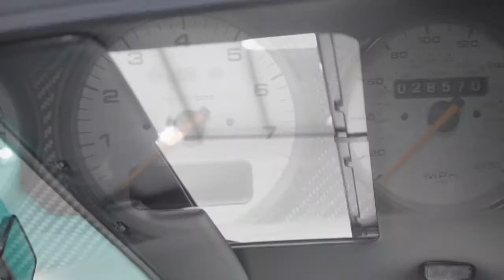GVE London: Porsche 911 993 Turbo (1997)